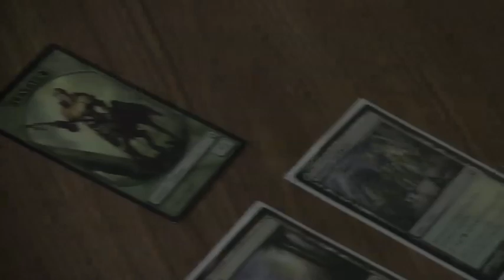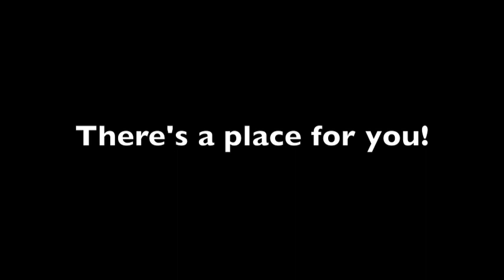Diversity at Howard Payne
HPU Diversity